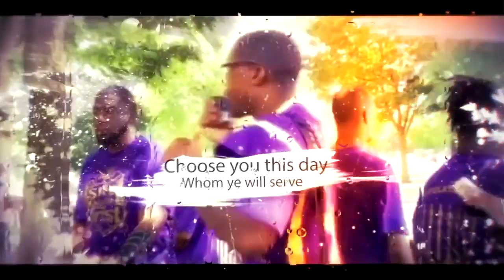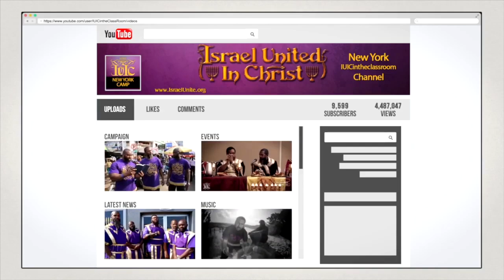IUIC | You're Made To Rule Africans, Asians, Arabs & Caucasians